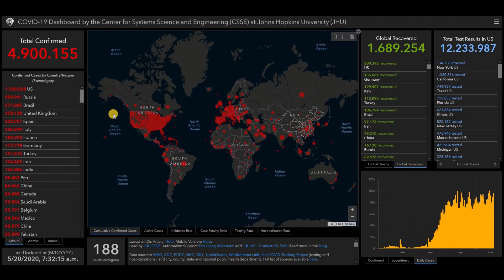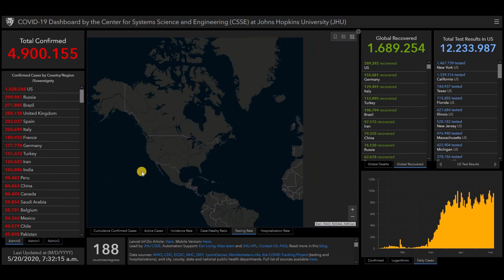Coronavirus 2019-nCoV status update May 20, 2020 worldwide, live map COVID-19